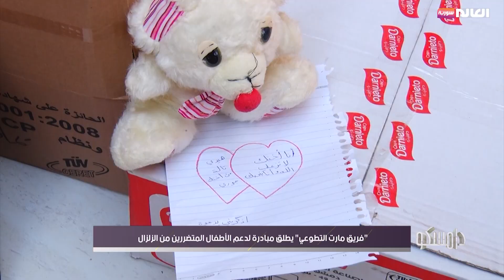فريق "مارت التطوعي" يطلق مبادرة لدعم الأطفال المتضررين من الزلزال